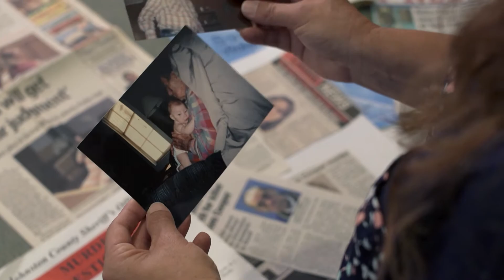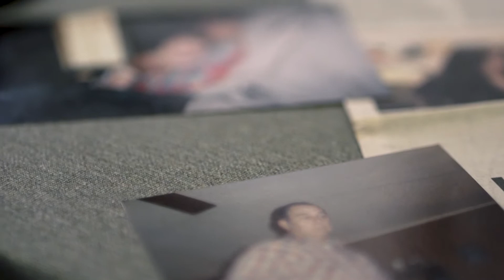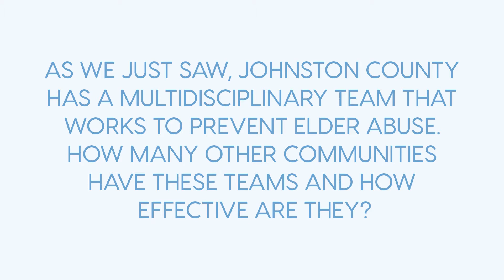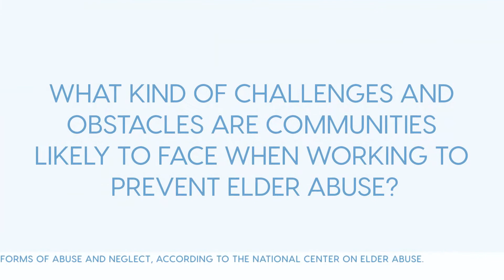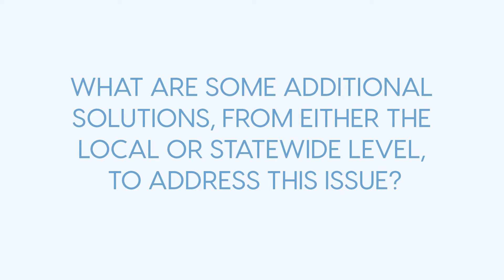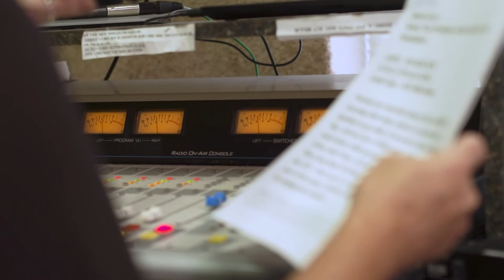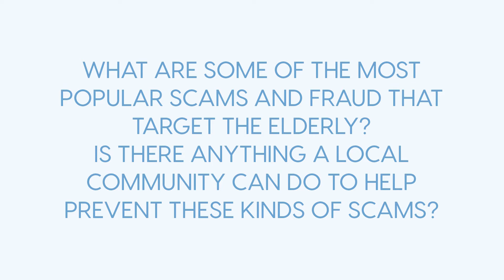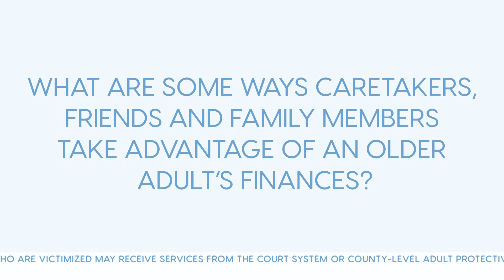Ep.1 Preventing Elder Abuse in North Carolina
Each year, around 10% of North Carolina’s senior citizens fall victim to abuse. Financial exploitation is particularly common. Host Anita Brown-Graham looks at what is being done to protect this vulnerable population.